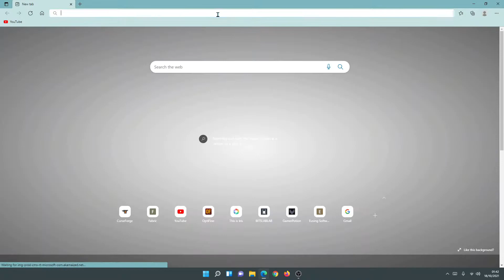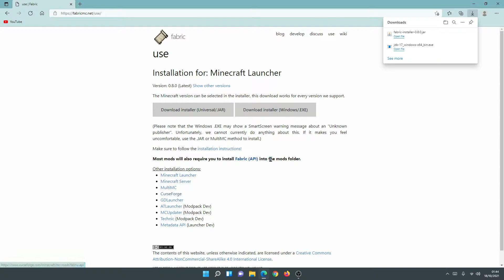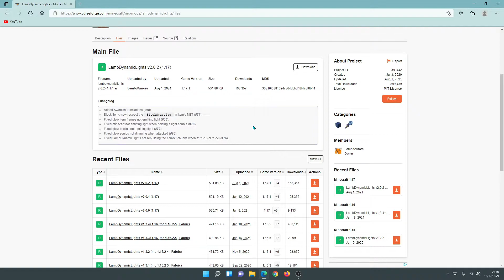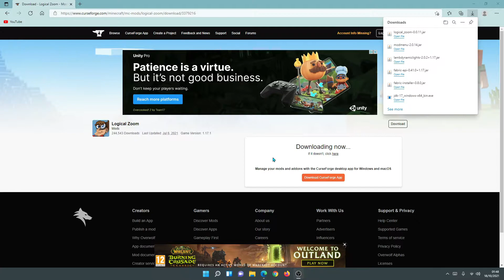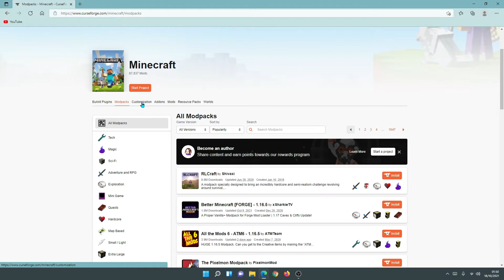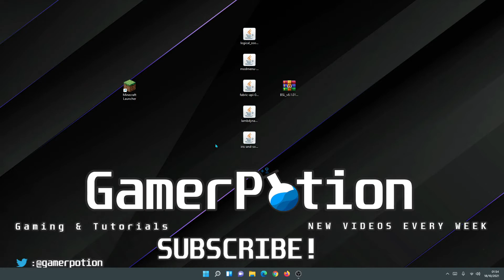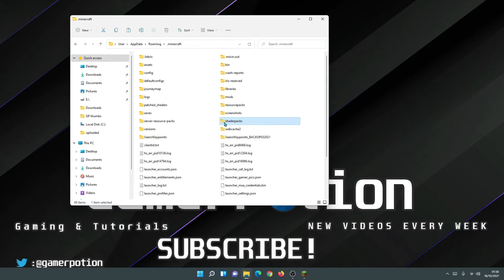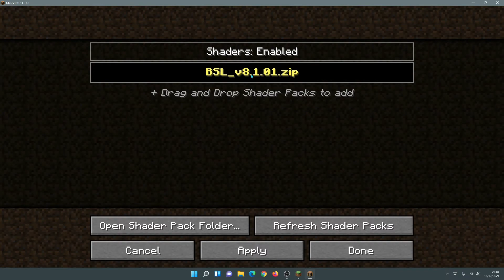Minecraft Java 1.17.1 LambDynamicLights - A Dynamic Lights Mod Fabric & Iris Shaders 1.17.1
I show how to download, get & install LambDynamicLights (a dynamic lights mod) (& Zoom Mod) for Fabric/Iris Shaders/Sodium Minecraft Java 1.17.1. Dynamic Lights Lighting is now working on Iris Shaders thanks to this mod so can have dynamic lighting in Iris Shaders with shaders now. I use example of BSL shaders in this video. If you have used OptiFine, you will have used Dynamic Lights but Iris Shaders does not have this by default, so thanks to this mod we can now enable Dynamic lights in Minecraft Java for Fabric 1.17.1 using Iris Shaders. Sodium is included with Iris Shaders so that helps us with the performance side and we can run the dynamic lights mod easily.

Played on Minecraft Java version 1.17.1 Caves and Cliffs update

00:00 Intro to Dynamic Lights Mod Fabric 1.17.1
01:24 Dynamic Lights Mod Fabric Gameplay 1.17.1
03:46 Logical Zoom Mod Fabric Gameplay 1.17.1
04:30 How To Download Dynamic Lights Mod, Iris Shaders, Fabric & Sodium 1.17.1
07:55 How To Install Dynamic Lights Mod, Iris Shaders, Fabric & Sodium 1.17.1
14:09 LambDynamicLights Mod Config, Dynamic Lights Iris Shaders, Set up
18:07 Outro To Dynamic Lights Mod 1.17.1

(Please search on Google for all links shown in this video as some might have changed or moved)

Many thanks and have a nice day!